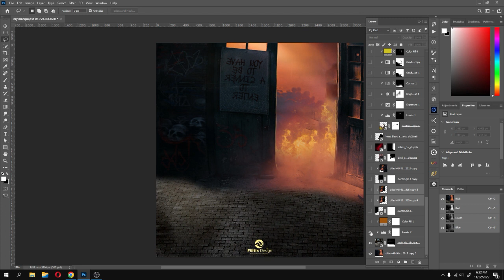I Edited My Photo in Photoshop | Devil Photo Manipulation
Manipulation design is the process of designing interfaces that enable users to interact with the system in a way that best suits their needs. Manipulation design is important because it enables users to accomplish their goals efficiently and effectively.

When designing manipulation interfaces, it is important to consider the user’s goals and objectives. This information can be gathered by conducting user research. Once the goals and objectives are known, the next step is to design the interface in a way that supports these goals.

Some common manipulation interfaces are menus, controls, and buttons. Menus are used to provide a list of options to the user. Controls are used to input information into